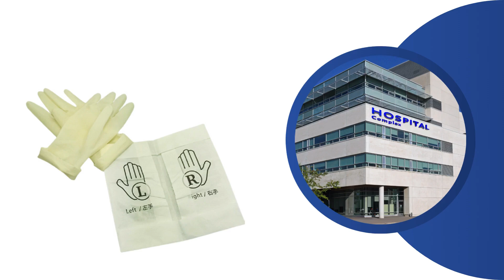Superior Sterile Gloves for Every Need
need of high-quality sterile gloves? Medispo Gloves has you covered.

Based in China, Medispo Gloves is a leading manufacturer specializing in sterile gloves for various medical applications. Our gloves are crafted to meet stringent industry standards and are certified with EN 455, ISO, FDA, MDR, and CE, ensuring exceptional safety and reliability.

Our range of sterile gloves includes options that are latex-free, powder-free, and designed to offer superior protection and comfort. We utilize advanced sterilization techniques to ensure that every pair of gloves meets the highest hygiene standards. Additionally, we offer extensive customization options, including personalized logos, specialized packaging, and unique glove styles tailored to your needs.

With our robust production capabilities, we efficiently handle both large and small orders, delivering premium gloves on time and at competitive prices.

Ready to source superior sterile gloves? Medispo Gloves is committed to providing you with the best gloves and exceptional service.